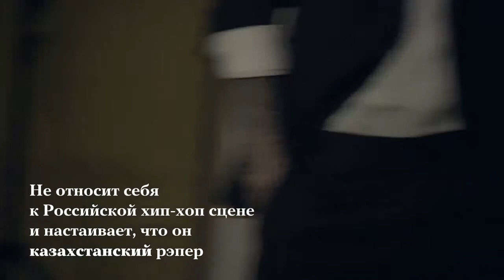GQ Человек года Скриптонит